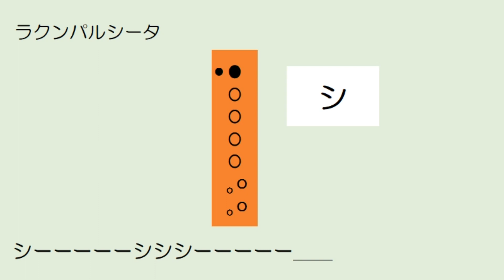ラクンパルシータ リコーダー２ ドレミ運指つき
教育出版　小学音楽　音楽のおくりもの４